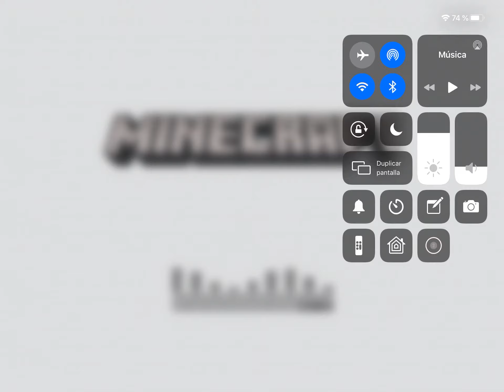Abandonó la serie